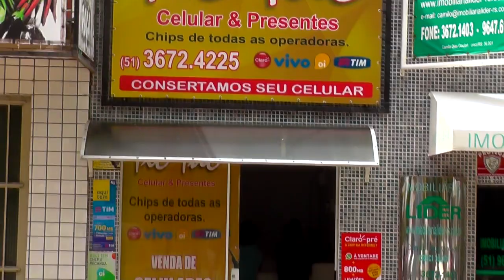PRIMEIRA FESTA JUNINA DE TAPES FOI UM GRANDE SUCESSO.